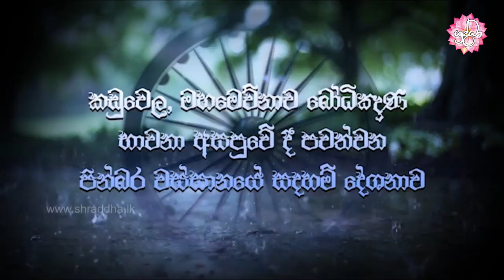අල්පේච්ඡ බව සහ ලද දෙයින් සතුටු වීමේ ගුණය | වස්සානයෙන් ඇරඹි ධර්ම දේශනා කඩු‍වෙල 06 | Shraddha TV